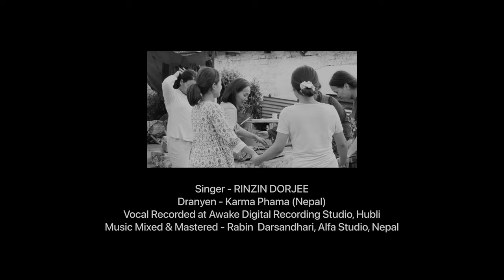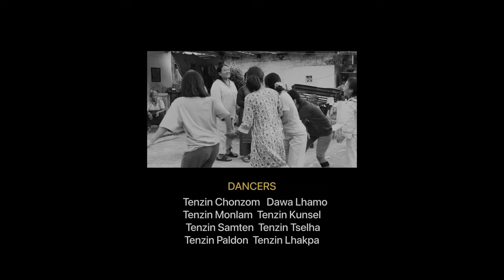KALSANG LA ༼སྐལ་བཟང་ལ།༽ | NEW TIBETAN NGARI GORSHEY 2023 | OFFICIAL MV - BY RINZIN DORJEE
མངའ་རིས་མདའ་བ་སྡོང་པོ་ཁྱུང་ལུང་མཐོ་ལྡིང་གི་སྲོལ་རྒྱུན་སྒོར་གཞས།

Singer - Rinzin Dorjee
Dranyen - Karma Phama (Nepal)
Vocal Recorded at Awake Digital Recording Studio, Hubli
Music Mixed & Mastered - Rabin Darsandhari, Alfa Studio, Nepal

Camera and Edited - Tenzin Choephag (ig- @dechoeberg)

Choreography - Ma’am Yangdon (Mundgod)
Direction - Lobsang Dhondup (Mundgod)
Dancers -  Tenzin Chonzom
                   Tenzin Monlam
                    Tenzin Kunsel
                    Dawa Lhamo
                    Tenzin Samten
                    Tenzin Tselha
                    Tenzin Peldon
                    Tenzin Lhakpa

Original Song & Lyrics - Rabdrug Pema Khando & Khunglung Sonam Paljor

SPECIAL THANKS -

My Beloved Family
Karma Phama (Nepal)
Tenzin Norbu (Dhasa)
Lobsang Dhondup (Mundgod)